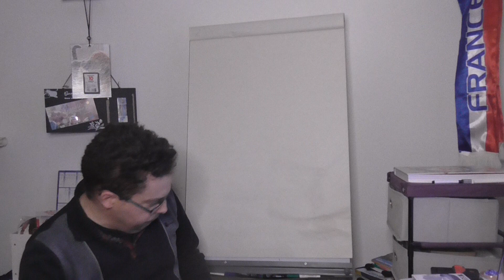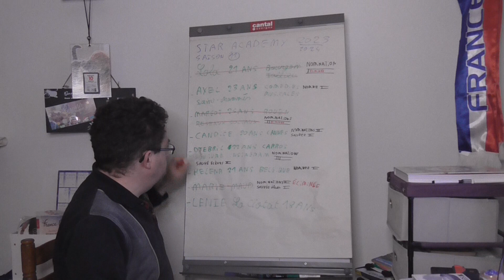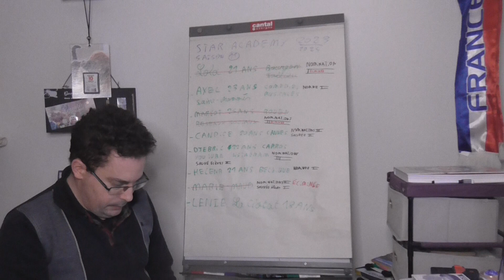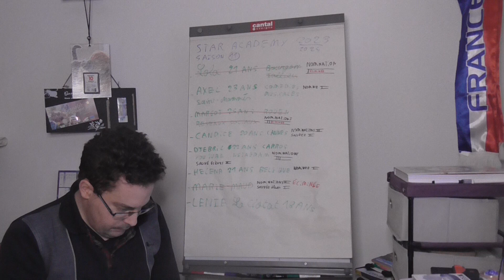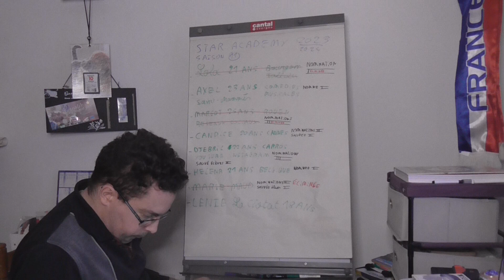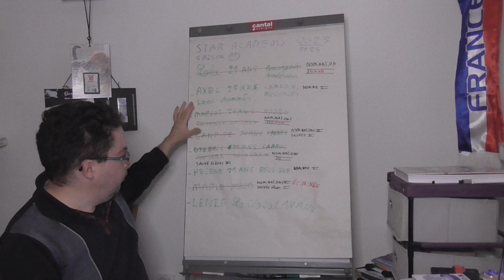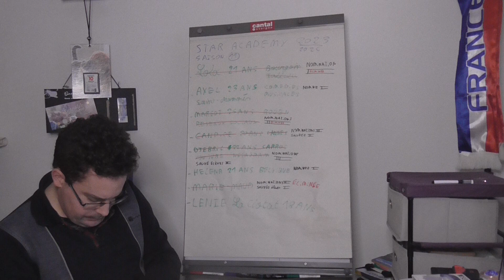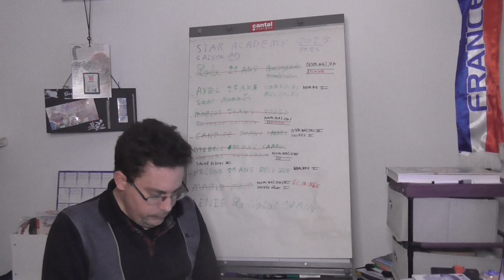AVANT DEMI FINALE 2024 BIS